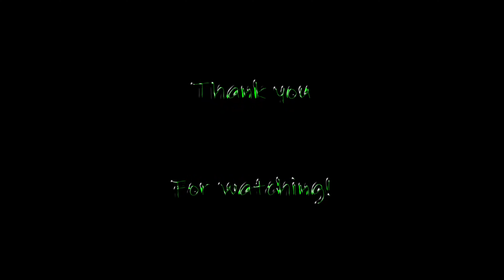Squad - Tigr-m Kord Standoff! Part 1. (50 v 50 - PvP - Vehicle Gameplay)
Getting back into a lil squad with my partner in crime durkadurr. Rocking the Tigr-m Kord .50 (rws) when things get a lil spicy and I get stuck alone in a standoff with the enemy. Can I survive the round or even the attack in this light armored vehicle?